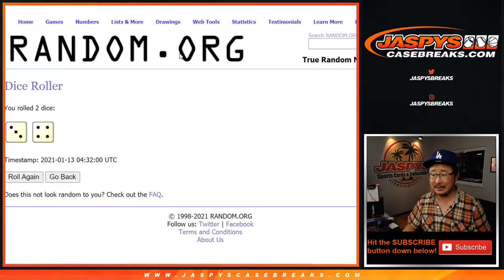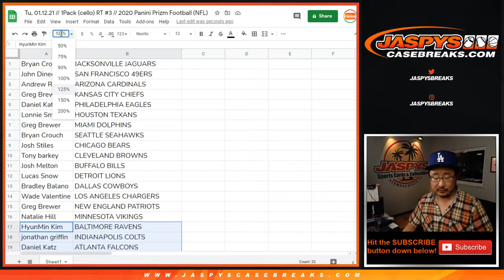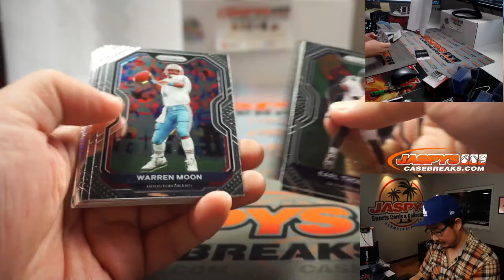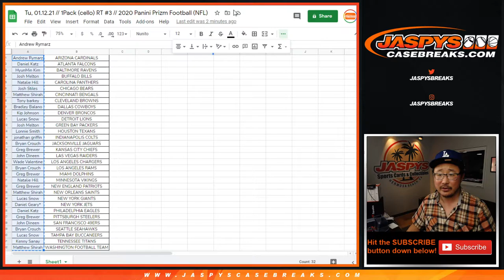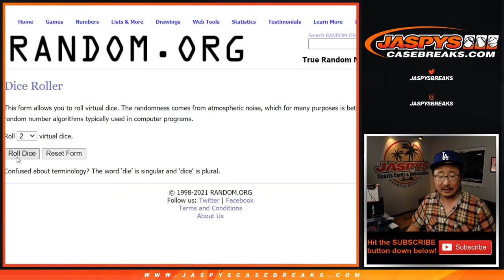Tu, 01.12.21 // 1Pack (cello) RT #3 // 2020 Panini Prizm Football (NFL)